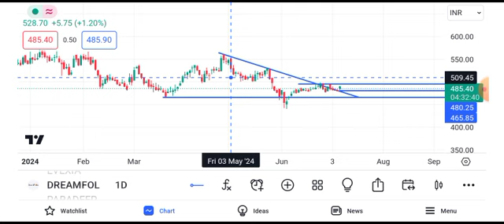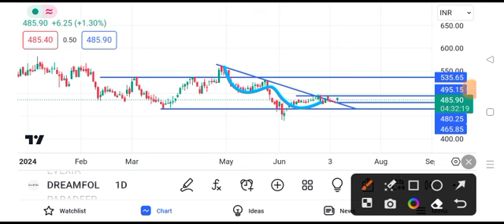dream folks share latest news || dream folks share latest news today